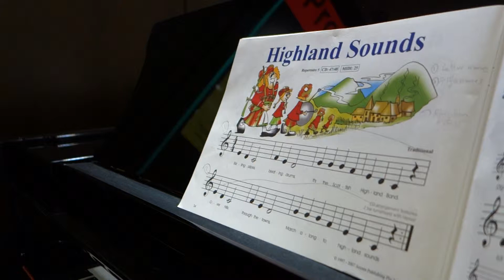Junior Piano Series 1 - Highland Sounds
HKPPEA Student: Hayley Lee
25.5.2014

Encore Music Education
Junior Piano Series 1
By Mark Gibson and Morna Robinson and Jane Stavrinoudis
Accent Publishing Pty Ltd